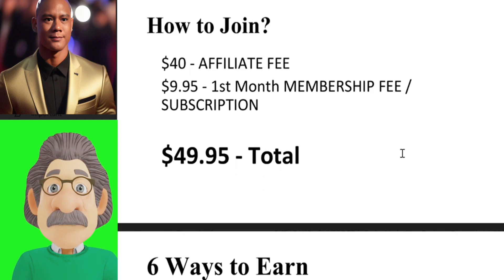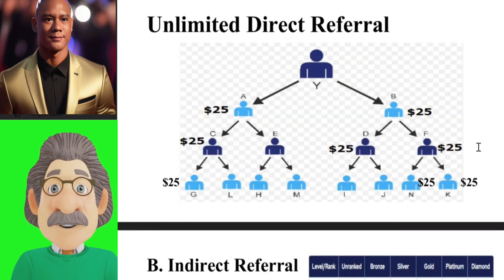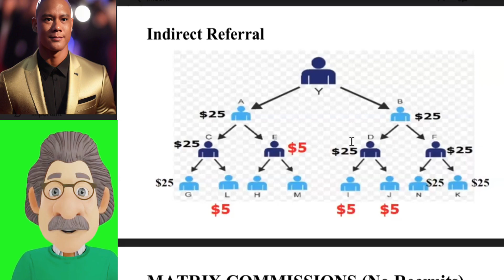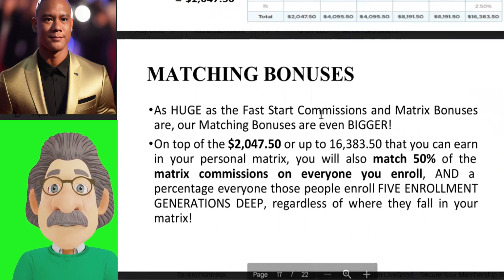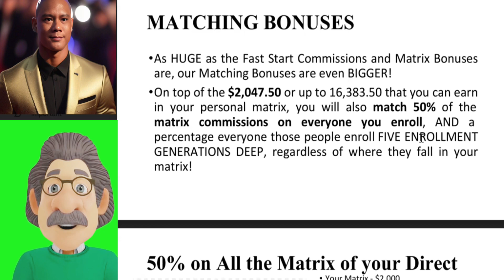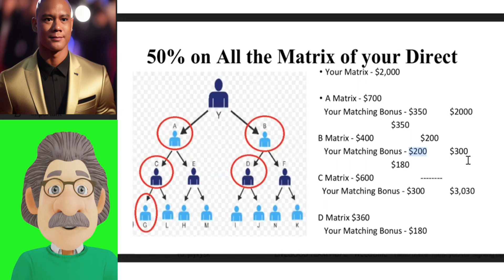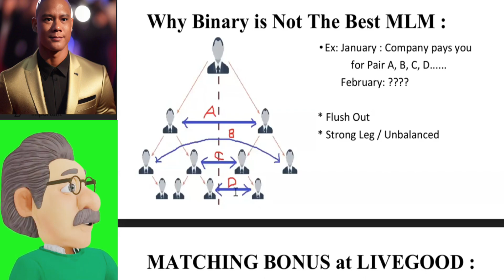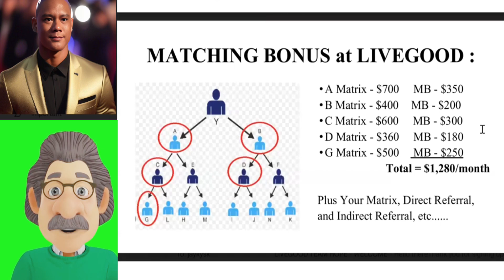HOW TO GET $2,047.50 SA LIVEGOOD | SUPER LEGIT & 50% Matrix commissions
For More info. please pm my FB. Account:👎

LiveGood Site:
This site is where you send people who you are telling about our products, and how they can save money as a member. It shows both the Member pricing and the Retail pricing, so people can choose if they want to become a Member and Save, or if they just want to pay the Retail Price for products. Mo

Powerline Landing Page:
This site is where you send people who you are telling about our Powerline and Business Opportunity. From here they can see the 5 minute video presentation, and fill in their information to become a Pre-enrollee in our system.

Retail Site:
This is our Retail Only site. This site looks just like the LiveGood Site, but ONLY shows Retail Prices. It does not show member prices. Use this site if you are only telling people about our products and you want them to pay Retail Prices so you earn Retail Commissions.